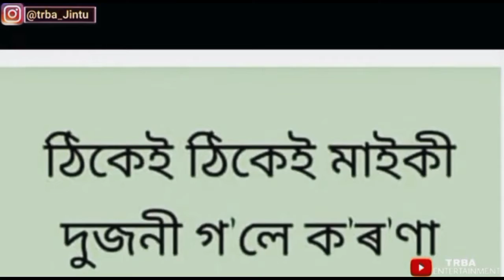buddheswa shyam## Tik Tok 😆😆😆 funny video 😂😂